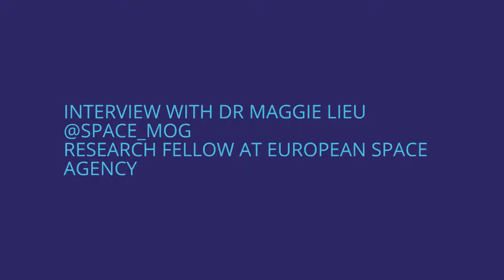JOTB19 - Interview with Maggie Lieu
Research Fellow at European Space Agency

Maggie Lieu is a research fellow at the European Space Agency in Madrid where she is currently working on projects in preparation for Euclid, a space-based optical/IR telescope planned for launch in 2021. Maggie's research is focussed on developing Bayesian and machine learning tools to help us understand the nature of dark matter and dark energy and to constrain cosmology (the parameters that describe our Universe) from clusters of galaxies.